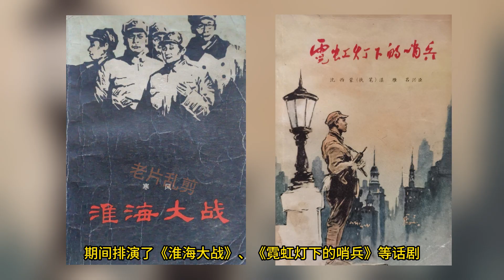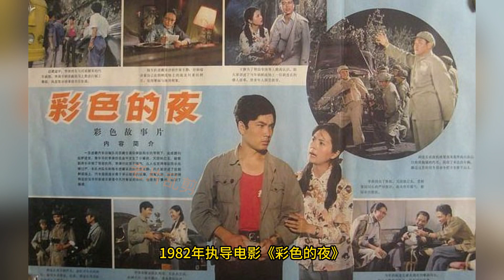张勇手 影坛常青树《林海雪原》中的少剑波 《地道战》中的赵区长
《奇袭》《祁连山的回声》 《沉默的冰山》、《柏油路上的战争》《征服死亡地带》《海之魂》《横空出世》 《惊涛骇浪》《寻找成龙》 《一切如你》《水浒传》、《省委书记》、《英雄时代》、《老人的故事》《林海雪原》《淮海大战》、《霓虹灯下的哨兵》《黑山阻击战》《英雄虎胆》《海鹰》 《赤峰号》《哥俩好》《抓壮丁》《分水岭》《地道战》《打击侵略者《南征北战》《南海风云》《二泉映月》《啊摇篮》《飞行交响乐》《彩色的夜》